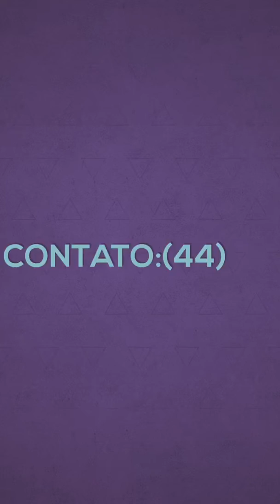Esmagadora de Girassol - Zaamp